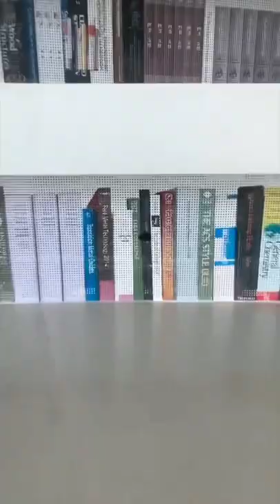You might have already seen Tianjin Binhai Library in beautiful photos. 📚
You might have already seen Tianjin Binhai Library in beautiful photos, but those who have visited know that most of the shelves in its atrium are plastered with images of book spines instead of actual books. But don't fret, especially to the book lovers out there-it's still an authentic library where books are stored in its more traditional sections. Despite the fake books, you've got to admit that the design is fantastic!! 📚

Who else learned something new today? 👋🏼
worlderdestinations for a feature 🤍

📍: Tianjin Binhai Library, Tianjin, China
🎶: jokezar Original Audio